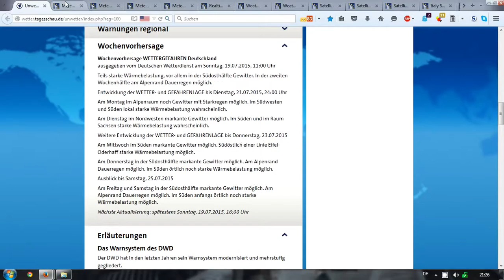19.7.2015 NWO weather